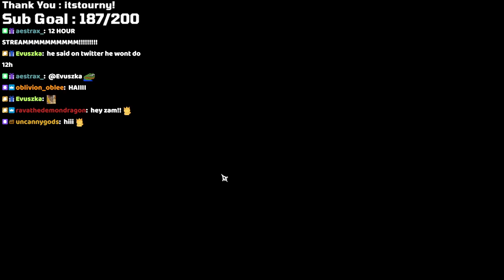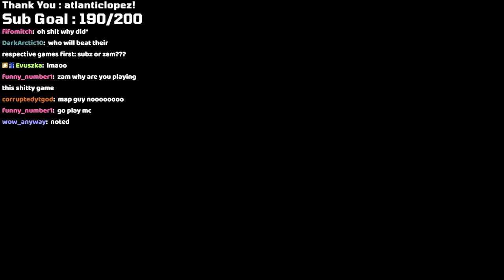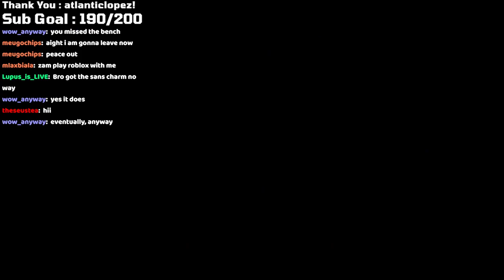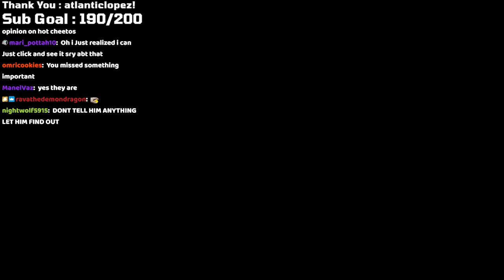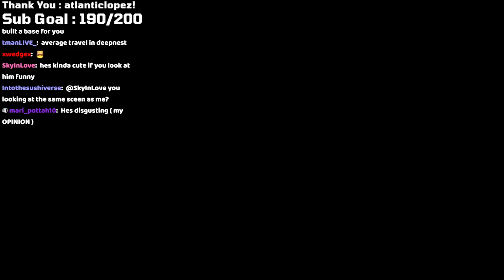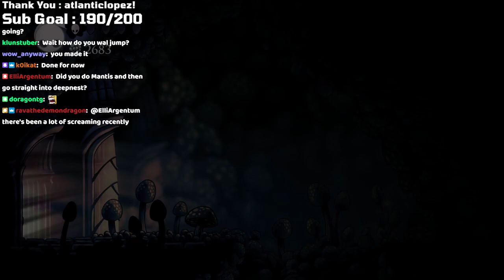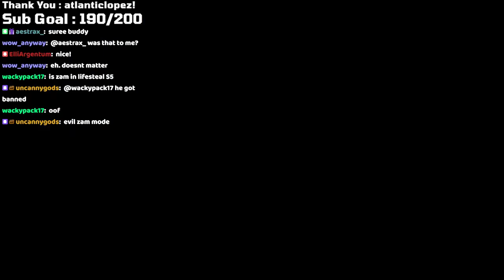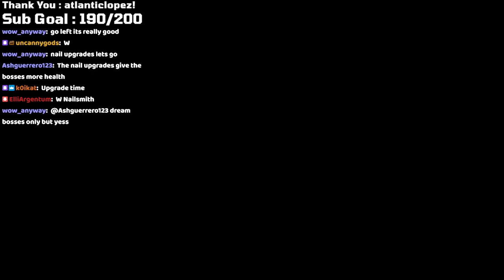PrinceZam Vs Hollow Knight 2/9 | PrinceZam FULL VOD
PrinceZam streams Hollow Knight

VOD TITLE: Nobody Is At My House | Originally Streamed on 07/20/2023